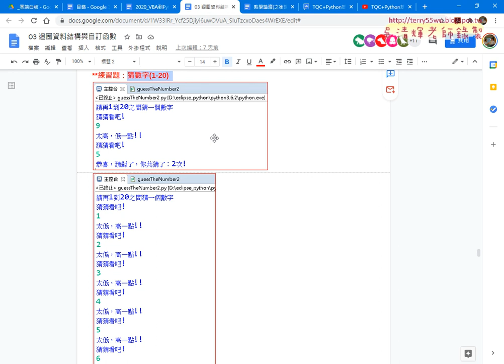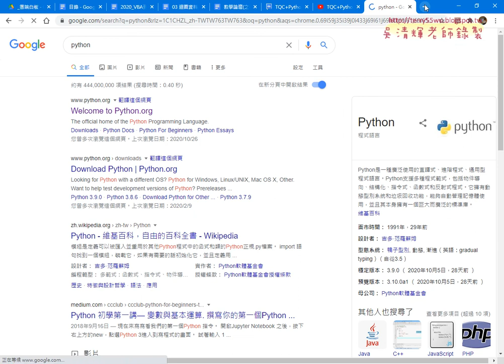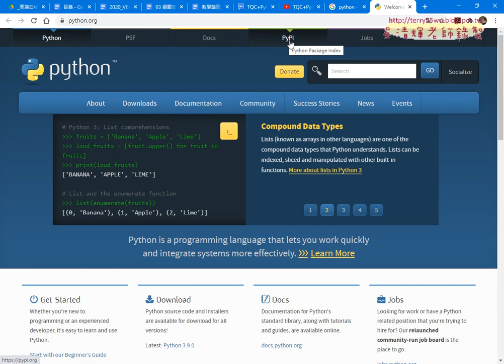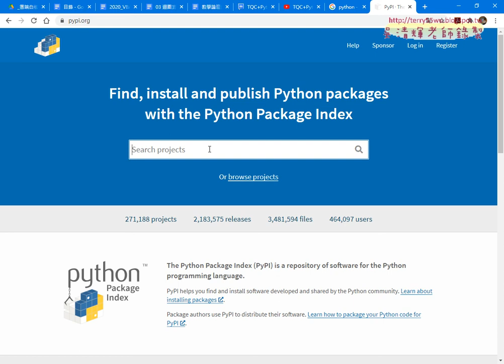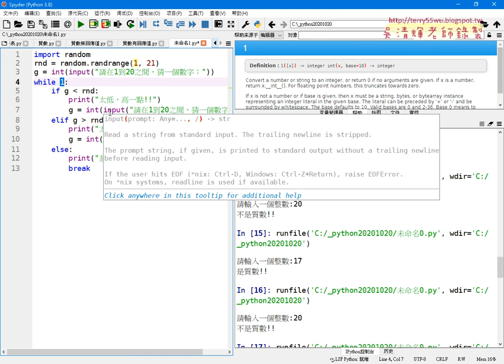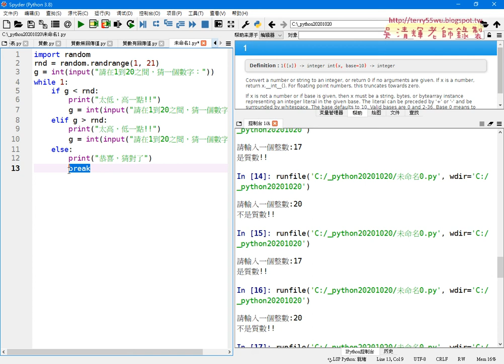05 猜數字遊戲邏輯說明